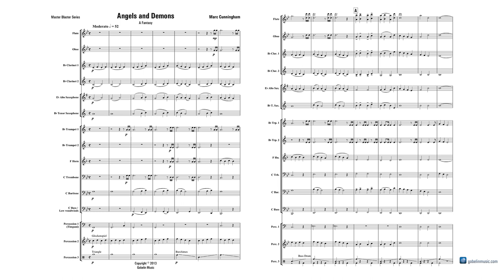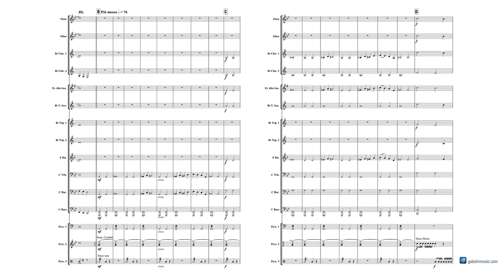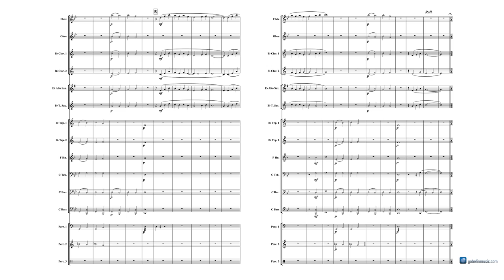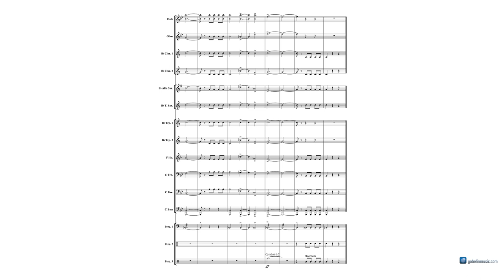Angels and Demons – Marc Cunningham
Gobelin  Music Publications MasterBlasters Series  Grade 2,5 – Duration: 06:40

Angels and demons are just two of the mythical creatures that appear in Marc Cunningham’s imaginative three-part composition for concert band. The ‘good’ are always shown in opposition to the ‘evil’ in this work. Musically, this con_x001D_flict is expressed as diatonic versus chromatic, consonance versus dissonance, and darker sounds opposed to lighter-sounding sections. Which is victorious at the end of the piece? You might be in for a surprise…
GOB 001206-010